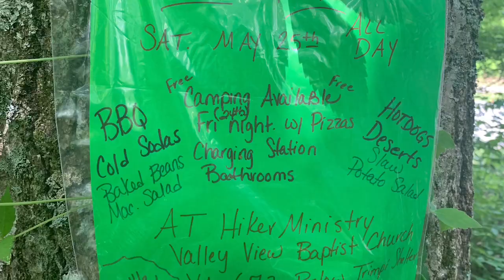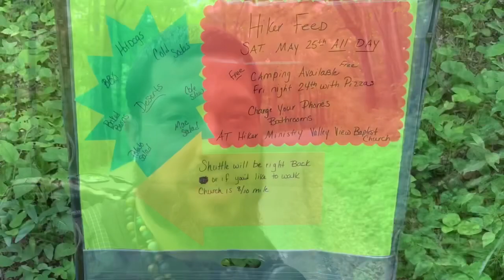Day 70 on the Appalachian trail. Getting my second wind due to free pizza at the hiker ministry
Another hiker feed and it was awesome! Thank you Sherry and Jerry!